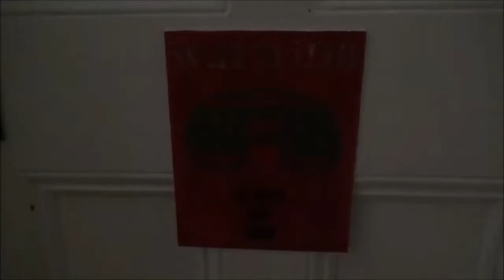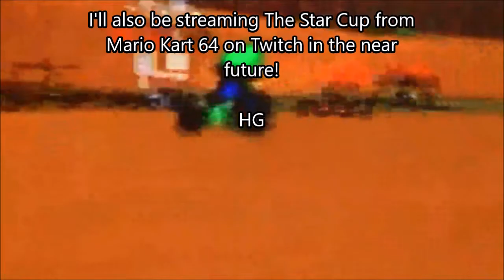Let's Play Nintendo 64 : Episode 10 - Mario Kart 64 (10/296)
This week's game brings Mario back to the console, this time in the sequel to the Super Nintendo's Super Mario Kart. Complete with 3D graphics, a 4-player battle mode (which unfortunately I wasn't able to show off), and 16 tracks, this game offers a lot of fun and would become a key element to the N64's success.